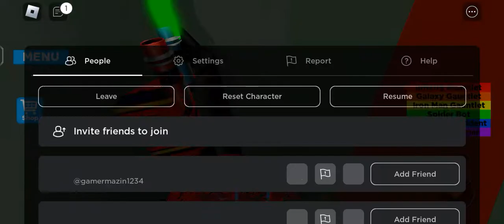spider man 🕷️ simulater